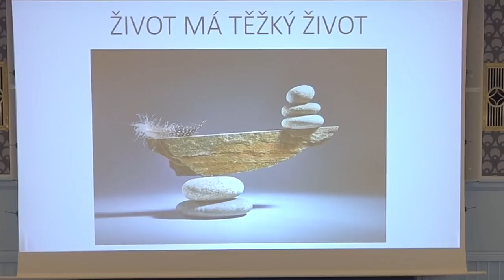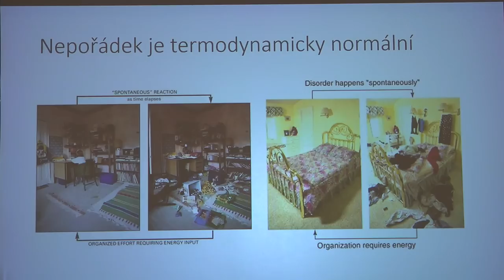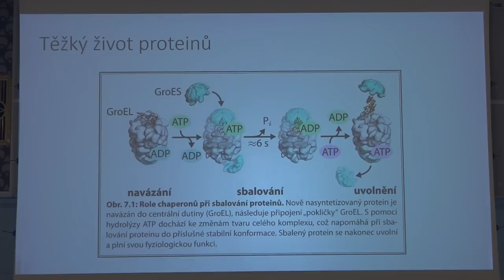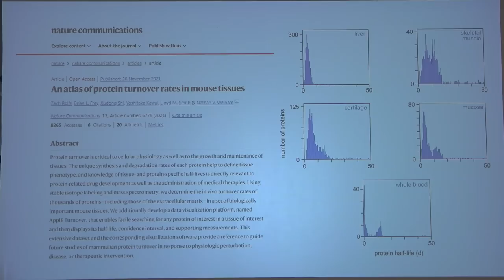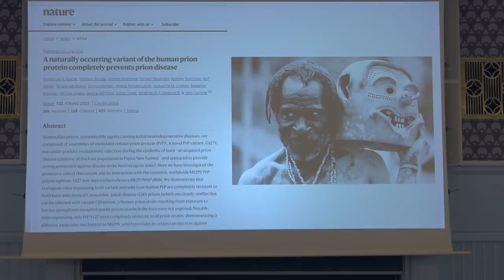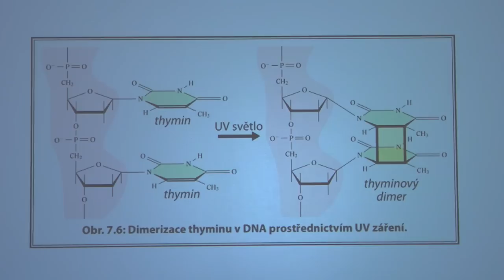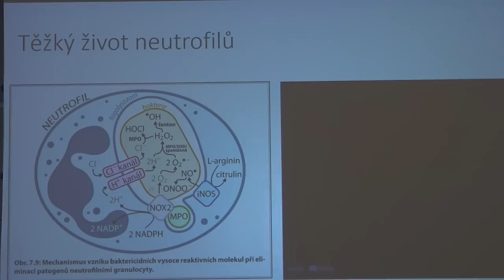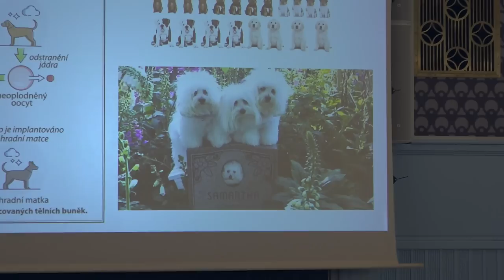Pokroky v biologii 2023 (1.1) Jan Černý: Život má těžký život (PřF UK 7.1.2023)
Záznam první přednášky prvního dne letošního ročníku pravidelného kurzu POKROKY V BIOLOGII ze 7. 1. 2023 ve Velké geologické posluchárně PřF UK v Praze.

Název přednášky:
Život má těžký život (téma dne: JAK SE S ABIOTICKÝMI FAKTORY VYPOŘÁDÁVAJÍ MOLEKULY A BUŇKY).

Přednáší:
prof. RNDr. Jan Černý, PhD. (Katedra buněčné biologie, Přírodovědecká fakulta UK).

Tyto kurzy jsou určeny pro všechny zájemce o biologii jak z řad studentů středních škol a jejich pedagogů, tak z řad veřejnosti. Studentům může pomoci k úspěchu při zvládnutí přijímací zkoušky na biologické obory PřF UK a kladou si za cíl podchytit a rozvinout zájem talentovaných středoškolských studentů s předpoklady pro úspěšné studium přírodovědných oborů. V jednotlivých přednáškách budou pedagogy fakulty prezentována témata pokrývající celou šíři biologických oborů s důrazem na rychle se rozvíjející oblasti. Každý rok mají přednášky jiné jednotící téma a tím letošním je "Život není fér! aneb jak se organismy vyrovnávají s abiotickým zlem prostředí".